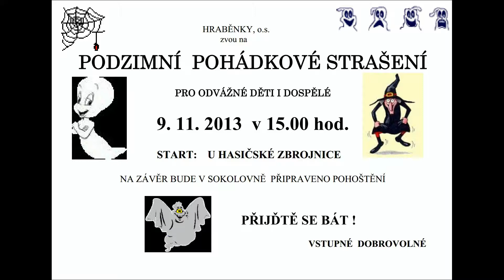Hrabová - Podzimní strašení 2013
Pořádají každoročně Hraběnky Hrabová